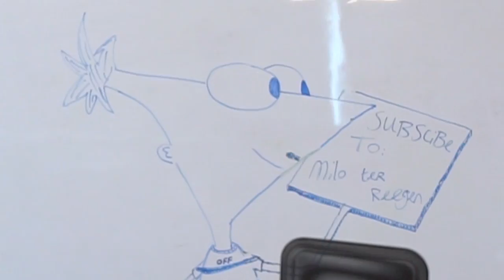Ik speelde in een volle Kuip en kreeg deze kans..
Bedankt voor het kijken naar "Ik speelde in een volle Kuip en kreeg deze kans..", een vers duimpie wordt gewaardeerd:)

Op dit kanaal, Fifalosophy, vind je wekelijks meerdere FIFA video's.  Tenminste dat probeer ik.